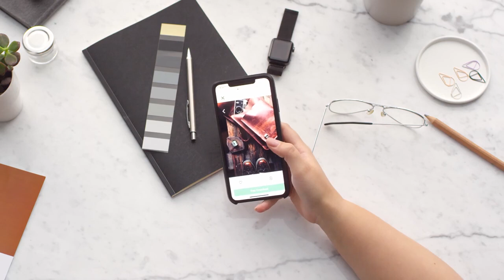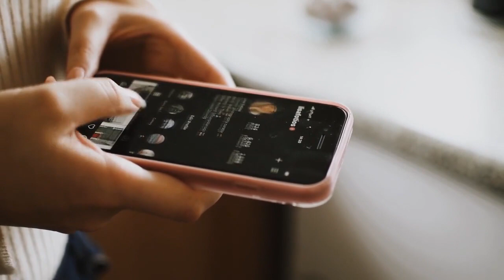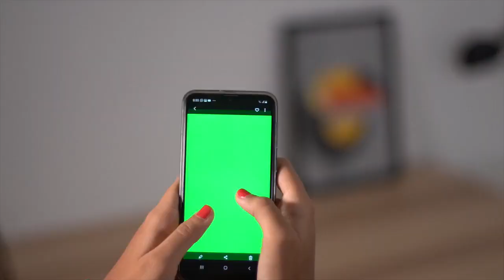Navigating Silence: A Guide to Handling Ignorance and Ghosting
In this empowering video, learn how to navigate the challenging terrain of being ignored or ghosted with grace and resilience. Our comprehensive guide provides practical strategies, emphasizing the importance of understanding the situation without internalizing blame, refraining from begging for attention, addressing observed behavior objectively, setting healthy boundaries, and prioritizing self-care. With real-life samples and thoughtful insights, this video equips you with the tools to handle silence in relationships without succumbing to emotional distress. Remember, you deserve relationships built on respect and understanding.

Code: HNHH56DIRFFEVFAC, CRRK02ZXGEOGOORQ, 9RIADDVDB9AHEGRS